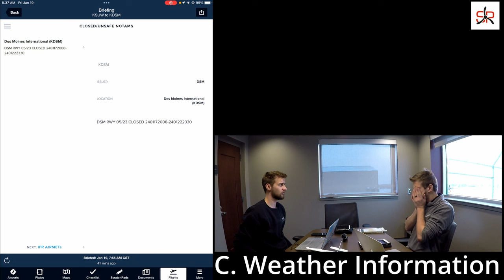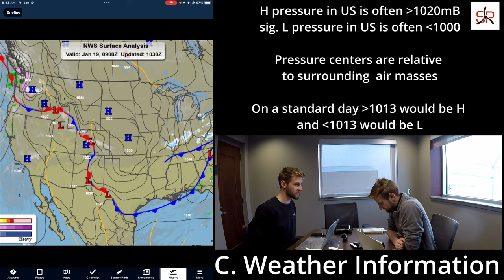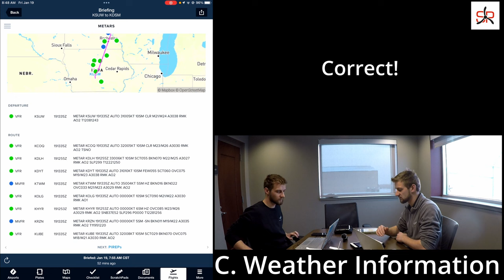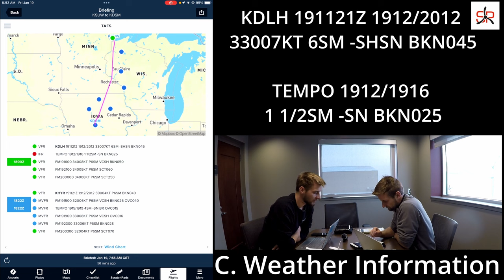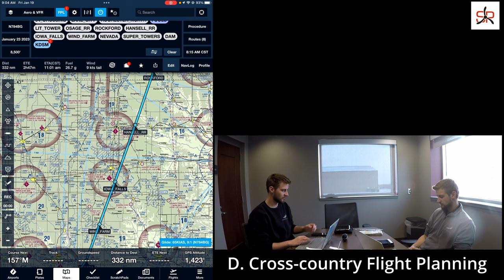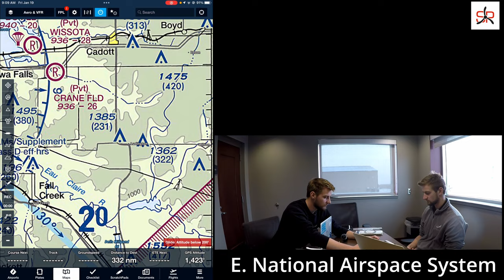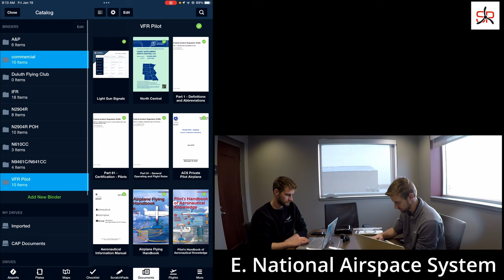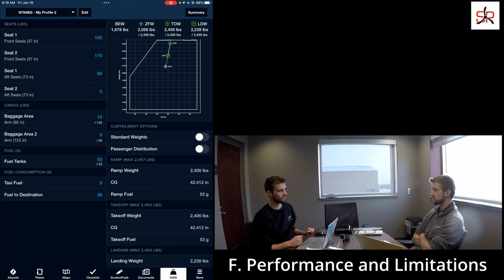Commercial Mock Checkride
Our goal was to make this as accurate as possible. We didn't cut out any important information or have the mock DPE answer any questions.

This is a full length mock Commercial checkride done as close to the real thing as possible. No side tracks or teaching moments. We hope this gives you a good idea of the length and scope of your checkride.

Grab the Commercial ACS and follow along

00:00 DPE Brief
01:39 B. Airworthiness
05:23 A. Pilot Qualifications
09:19 B. Airworthiness
16:07 C. Weather Information
42:20 D. Cross-Country Flight Planning
48:56 E. National Airspace System
54:14 F. Performance and Limitations
58:37 G. Operation of Systems
1:02:47 H. Human Factors
1:09:55 FARS
1:13:07 Medicals in the FARS